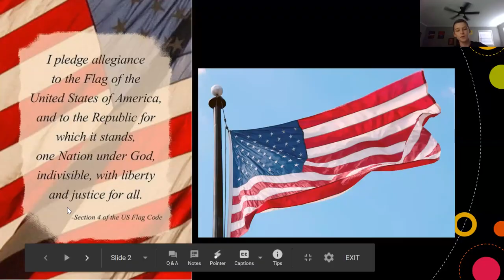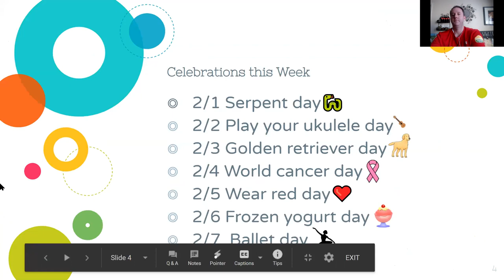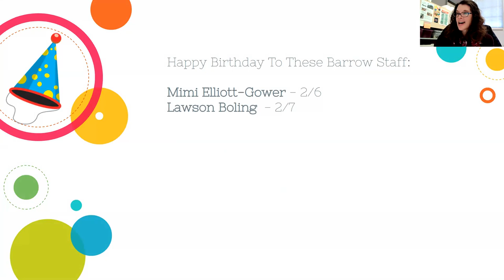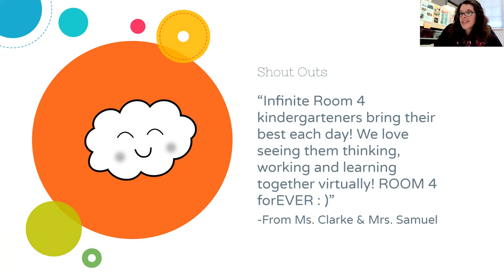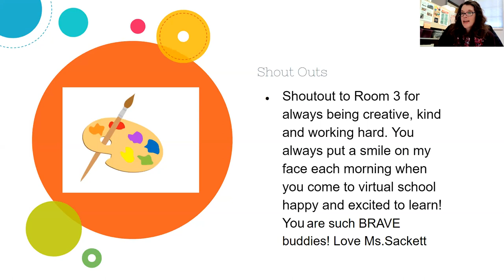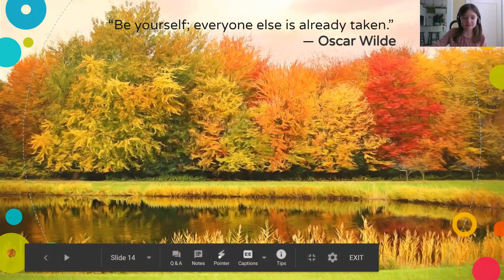BTV Week of 2/1/2021